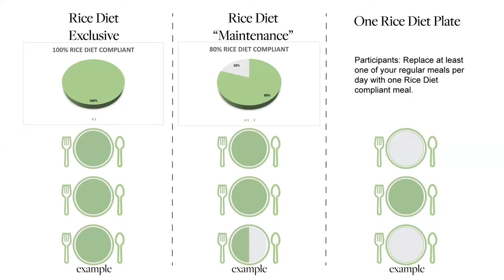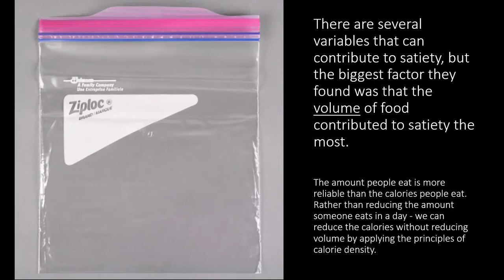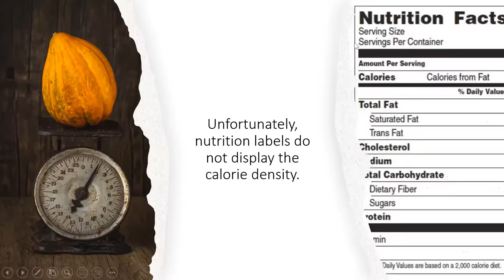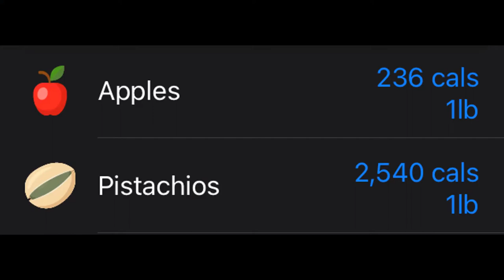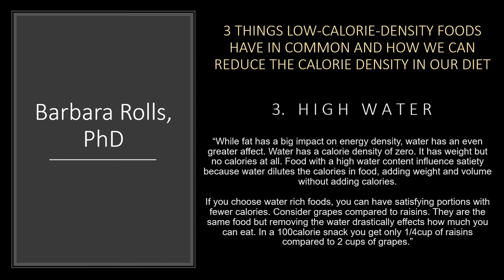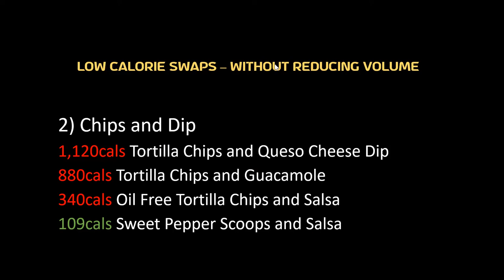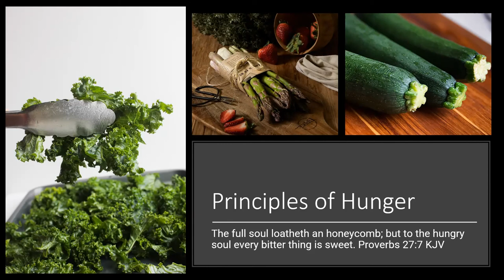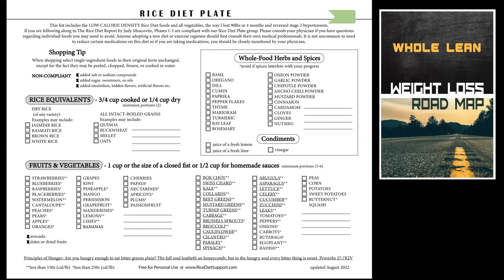Calorie Density Zoom Presentation | Rice Diet Support | Standinhope